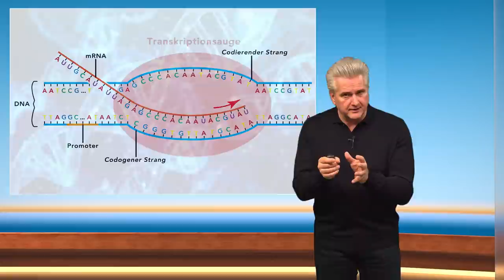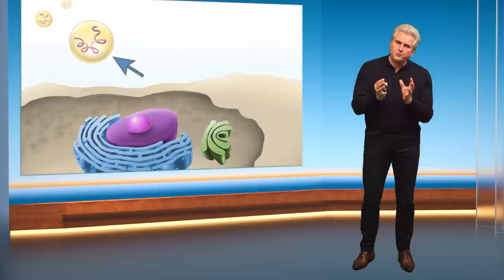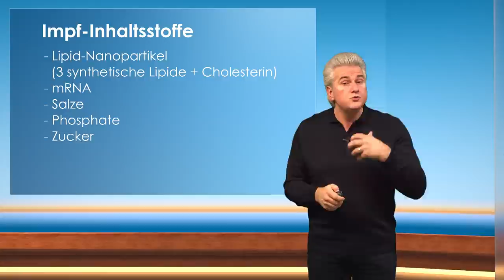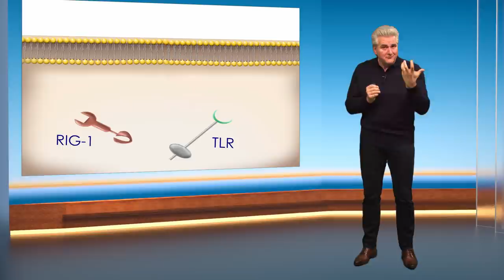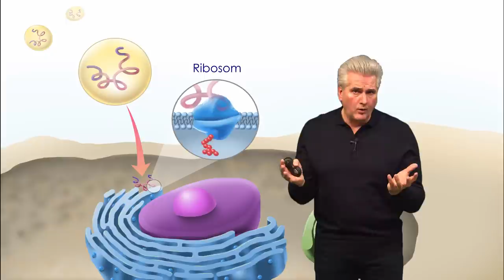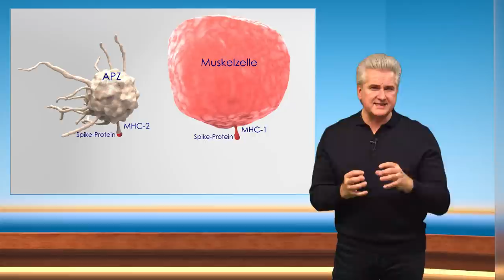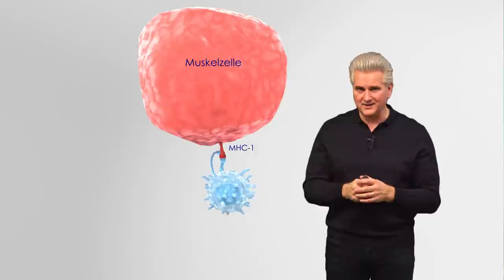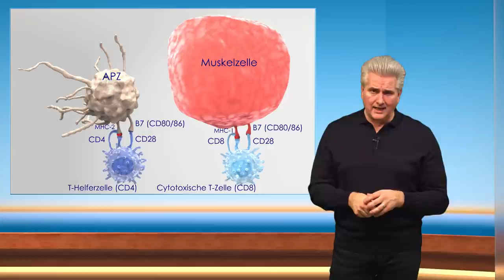Corona-Impfung 'wirklich' verstehen │Dr. Dr. Damir del Monte│Encephalon Medizin Videos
Was passiert bei der Corona-Impfung im Körper? Wie stellt sich der immunologische Prozess im Detail dar? Damir del Monte präsentiert die detailreichen immunologischen Abläufe im Körper, die durch die Impfung ausgelöst werden und leitet daraus die wichtigsten Fragen zum Thema ab.

▬  Zum Format ▬▬▬▬▬▬▬▬▬▬▬▬▬▬▬▬▬▬▬▬▬
Wissenschaft & Praxis – In dieser Video-Reihe stellen wir aktuelle Ergebnisse und Erkenntnisse der Gehirn- und Humanmedizin-Forschung vor und setzen sie in Beziehung zu praktisch-therapeutischen Konzepten und Methoden. Ferner betrachten wir neue Trends und Entwicklungen und bemühen uns um eine Reflexion und Einordnung. Schließlich präsentieren wir spannendes medizinisches und neurobiologisches Grundlagenwissen, das Impulse für die Praxis, wie auch für das „normale Leben“ setzen möchte.

▬Lecturio▬▬▬▬▬▬▬▬▬▬▬▬▬▬▬▬▬▬▬▬▬▬▬